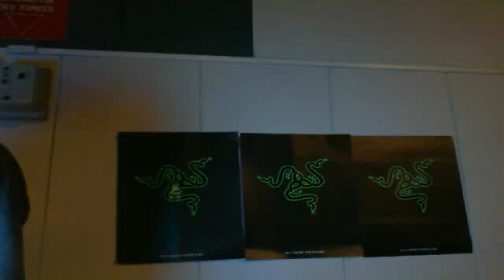[SLE13-VoD] Finale LB - Millenium vs StealthG.Playhard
Retour sur la finale loser bracket à la SLE, 2013!

➜ Si vous souhaitez en savoir plus et regarder la compétition sur les séries Call Of Duty, le Decerto est fait pour vous!